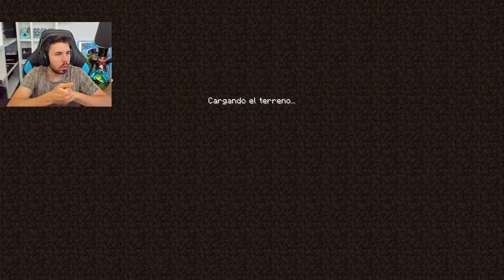MAGIA y mi SALA OSCURA - KARMALAND